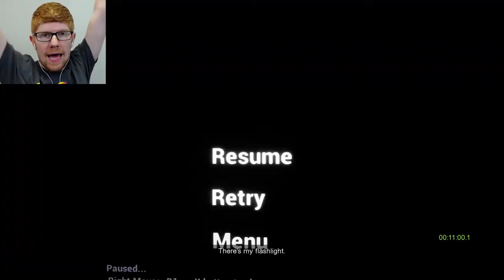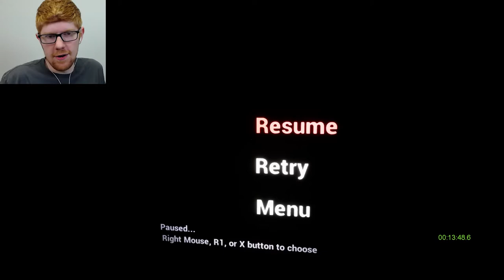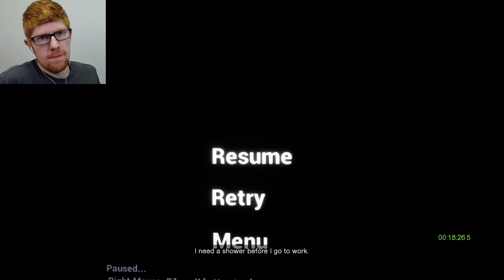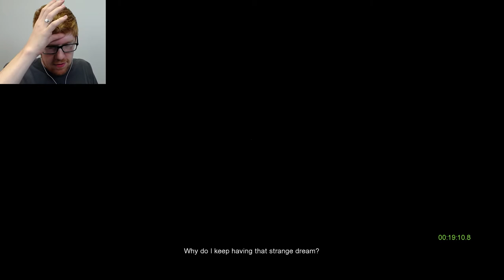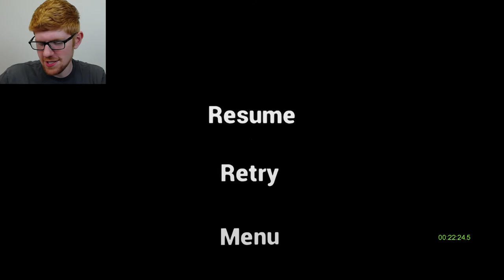Leaving Home - Emily Wants to Play Too Let's Play Part 2 || MISTERRED PLAYS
Time for work, as they say. Another day another dollar, as they say. Capitalism is the cancer that rots the individual ambitions of it's people and results in the cold, hard murder of American liberties, as they say.

Welcome to Emily Wants To Play Too. After successfully making it out the pizza delivery house from the first game, this game sees us play as a sandwich man, arriving at, it the evidence lockup where the toys from the first game are hidden. Surely nothing too horrific will happen this time, right? Oh, yeah... Jumpscare warning. This game is full of them.